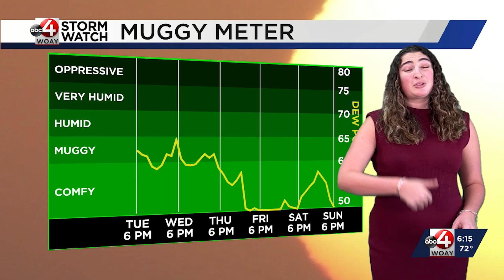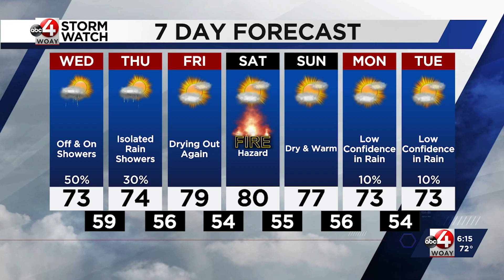Katie's September 17th Forecast